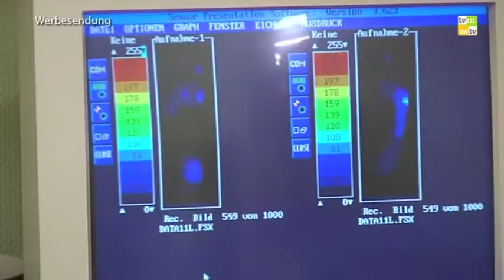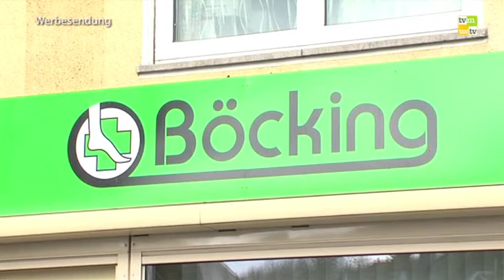258 - Orthopädie- und Schuhtechnik Böcking, Diez